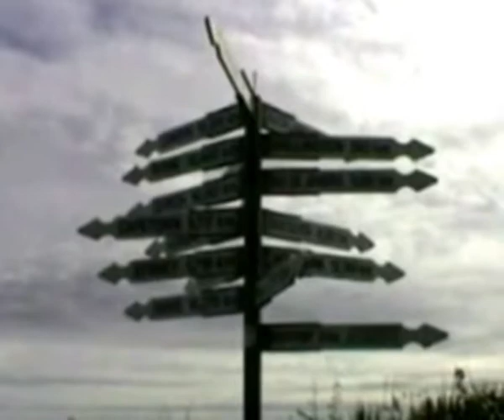26 Neuseeland - Seehunde in Kaikoora (Seismic Sonic)